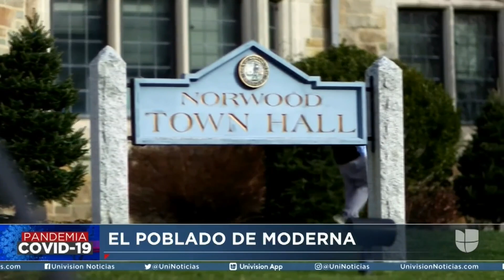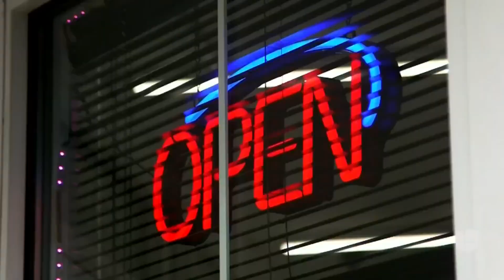Así es Norwood, el pueblo en Massachusetts donde Moderna fabrica la vacuna contra el coronavirus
"Me siento orgullosa de que la vacuna esté en Norwood", afirma una residente del pueblo, ubicado a 14 millas de Boston y donde uno de cada 10 habitantes es hispano. Según políticos locales, el laboratorio ha dejado una gran huella económica con el pago de impuestos y la creación de cientos de empleos. La comunidad se siente optimista y espera que la inyección ayude a controlar la pandemia del coronavirus.